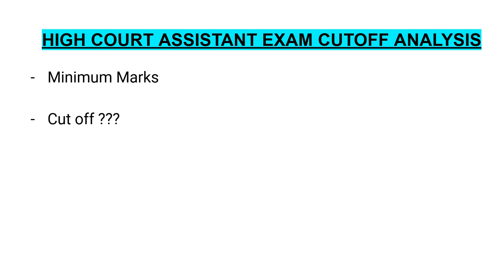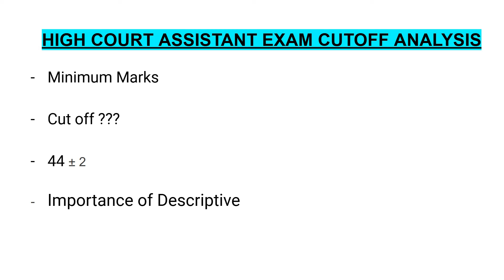Kerala High Court Assistant Exam Expected Cut Off Score?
Kerala High Court Assistant Exam 2024 cut off score has been predicted based on the feedback from aspirants and analysis of the poll conducted in our telegram channel regarding the marks scored by the aspirants.